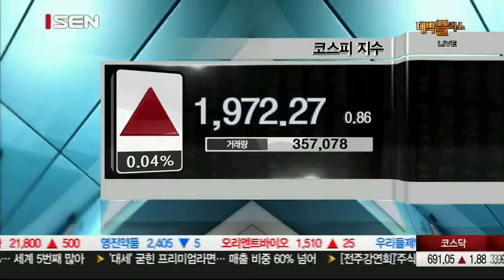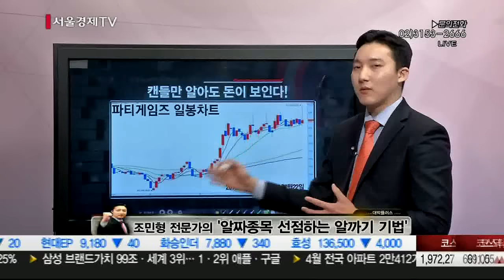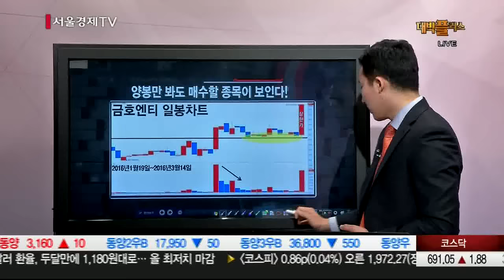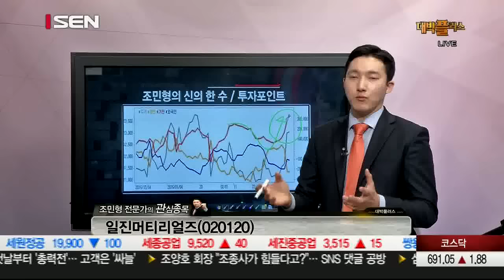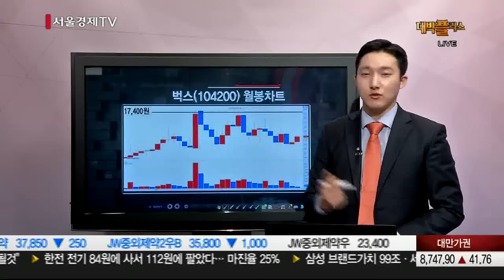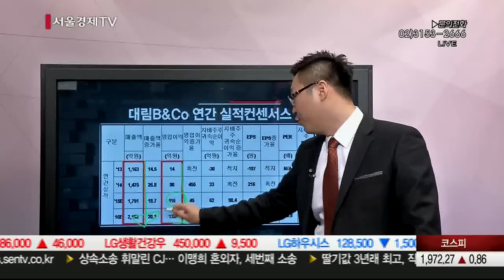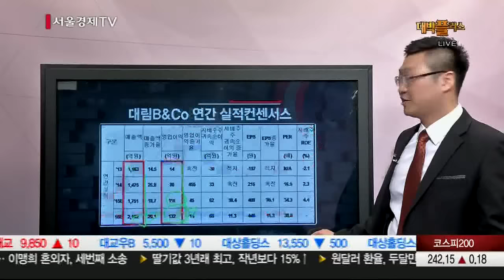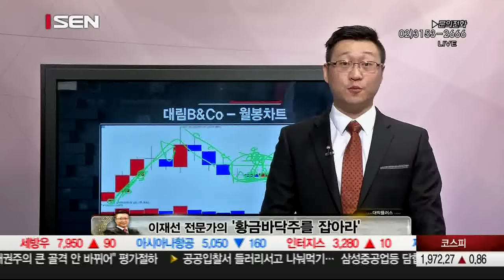20160314_대박플러스_1회_조민형, 이재선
9명의 전문가의 특별함으로 새롭게 만나게 되는 대박플러스!
월요일 ! 시장트렌드 매매 & 주도 성장주 발굴! -조민형, 이재선 전문가-
화요일 ! 주도주 선취매 & 주식투자의 올바른 길 제시! -김태훈, 한용희 전문가-
수요일 ! 수급을 통한 보석주 발굴! & 급등주 포착! -박병각, 김효동 전문가-
목요일 ! TOP / DOWN 방식 유망주 포착 & 시장 주도주 발굴 -하창봉, 임명균 전문가-
금요일! 6人의 특급 시황전략!